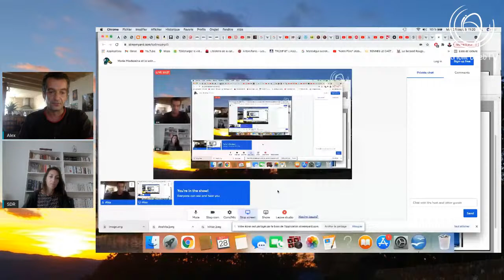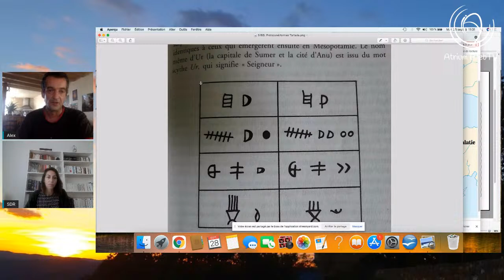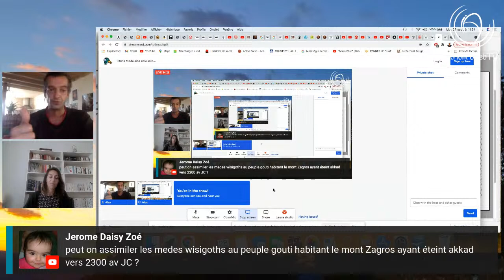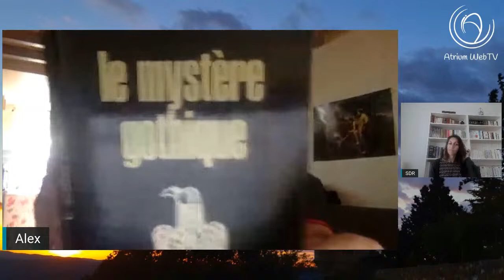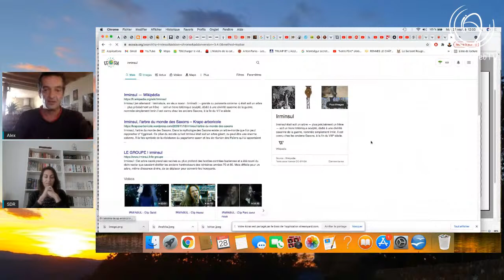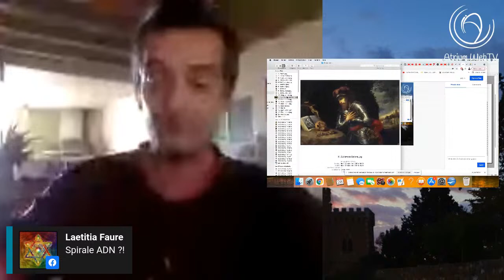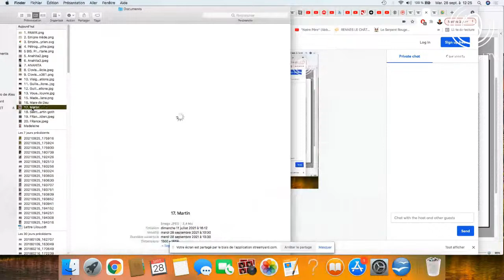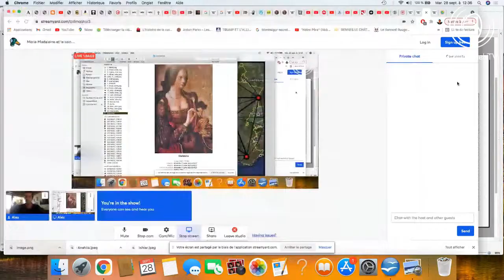Marie Madeleine et le saint Graal : les secrets des Wisigoths - avec Alexandre Rougé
Y a-t-il un lien entre Marie Madeleine et les Wisigoths ? A y bien chercher, il semblerait que oui.

D’où vient sainte Marie Madeleine ? Qui était-elle : une vulgaire courtisane et une débauchée repentie, comme le prétend l’église romaine, ou avait-elle un tout autre statut ?
Comment son héritage, sa mémoire et son lignage ont-ils été transmis et perpétués ? Quels sont les lieux où cette transmission a eu lieu et s’est enracinée ?
Quel fut le rôle des Wisigoths là-dedans, eux qui ont assuré la transition entre l’Empire romain et le Moyen Âge, entre le Ve et le Xe siècles ?

C'est sur cette énigme historique que nous éclaire Alexandre Rougé - éditeur, écrivain, journaliste et conférencier - à travers le livre de Marie-Claire Gothuey, "Oliba Cabreta", qu'il a publié aux éditions du Laurier.